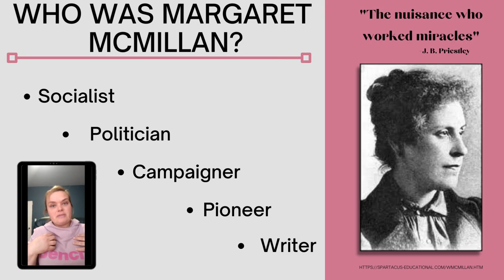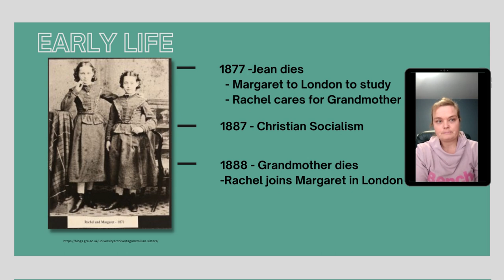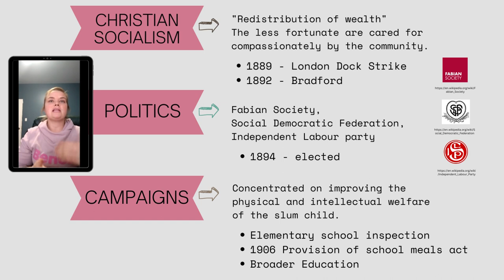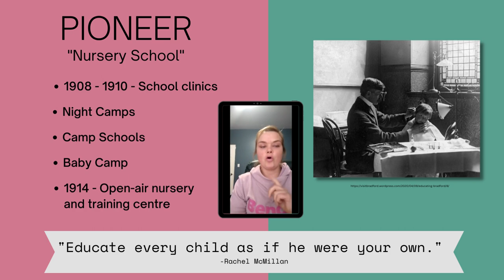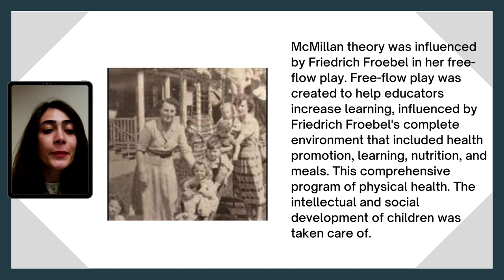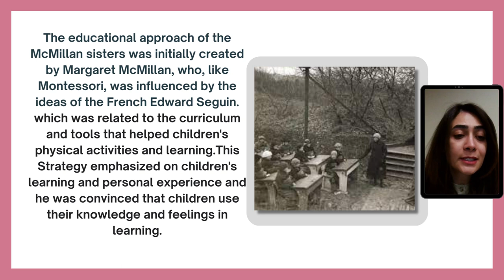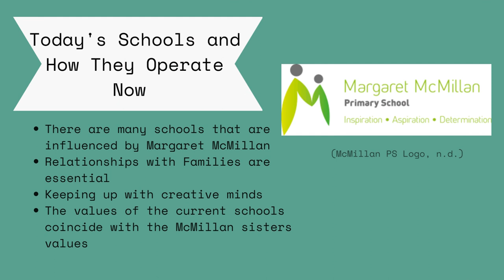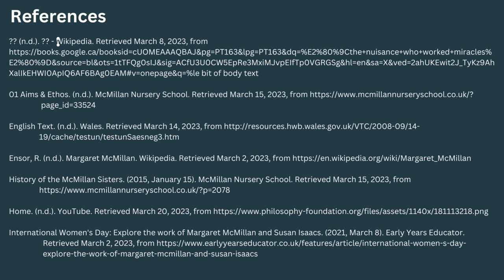Margaret McMillan theorist presentation